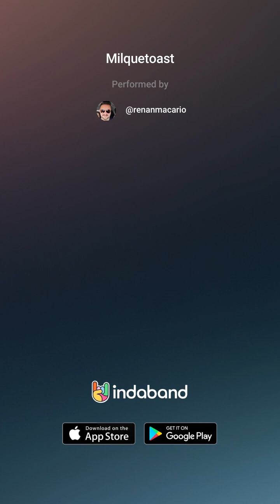Helmet- drum cover - milktoast